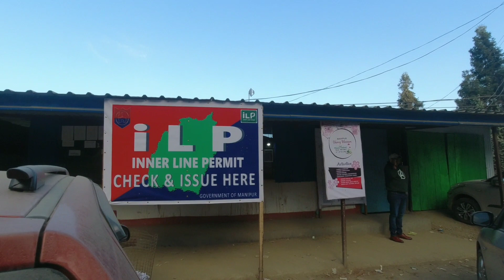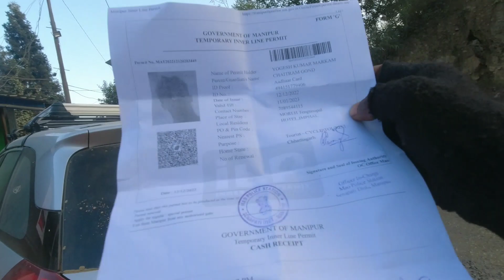मणिपुर पहुंचे और A क्या हो गया हमारे साथ😱! angry 😡police in Manipur ! All india cycle ride Ep-168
मणिपुर पहुंचे और एक क्या हो गया हमारे साथ😱! angry 😡police in Manipur ! All india cycle ride Ep-168

                          🙏धन्यवाद 🙏

             🚲ऑल इंडिया साइकिल राइड 🚲
🚴CYCLE SE GUMNE VAL RAJAY 🚴
1.TELANGANA
2.ANDHRAPRADESH
3.TAMILNADU
4.KERALA
5.KARNATAKA
6.GOA
7.MAHARASHTRA
8.GUJARAT
9.RAJASTHAN
10.HARYANA
11.PANJAB
12.JAMMUKASHMIR
13.HimachalPradesh
14.Uttarakhand
15.UttarPradesh
16.MadhyaPradesh
17.BIHAR
18.WestBengal
19.Assam
20.ArunachalPradesh
21.Nagaland

         🙏❣️ Mera video dekhane ke liye  Thanks so much ❣️🙏